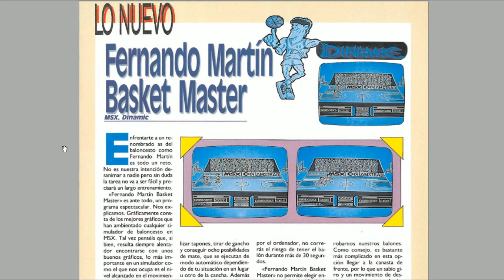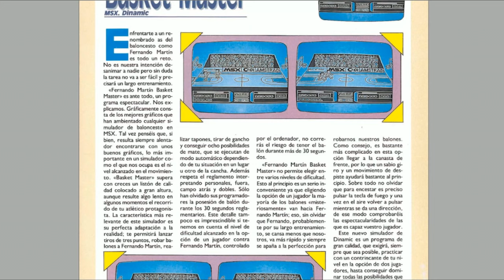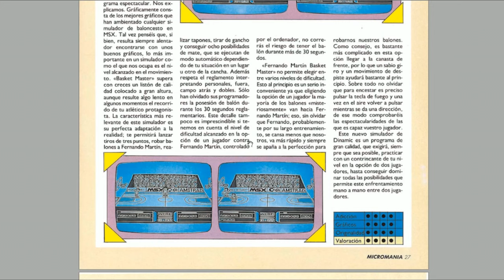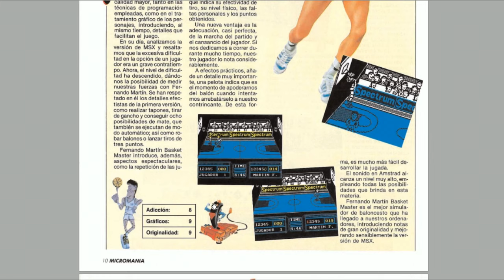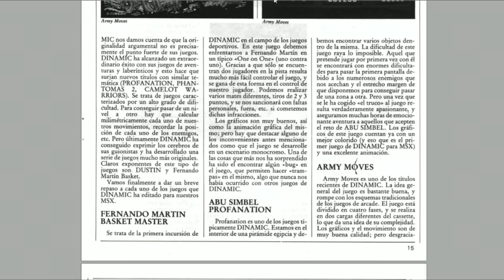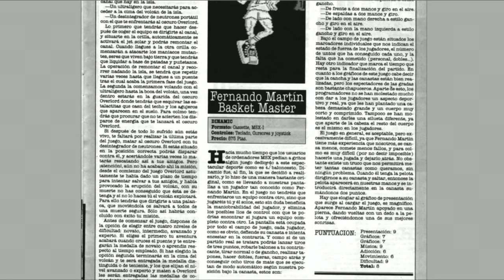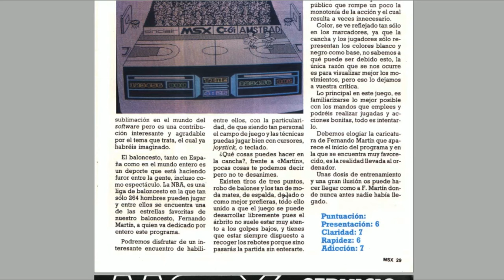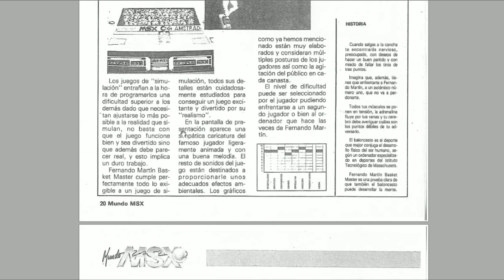Fernando Martin Basket Master (Dinamic, 1987) MSX [127] El Kiosko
Hoy nos toca revisitar en El Kiosko, Fernando Martin Basket Master de Dinamic para MSX.